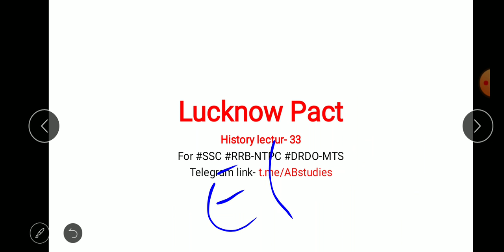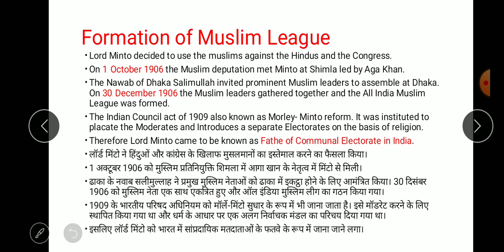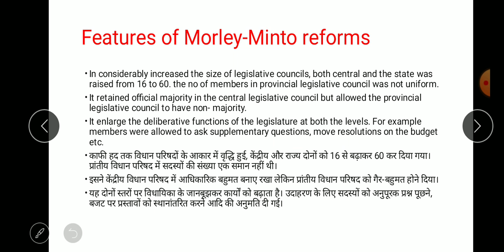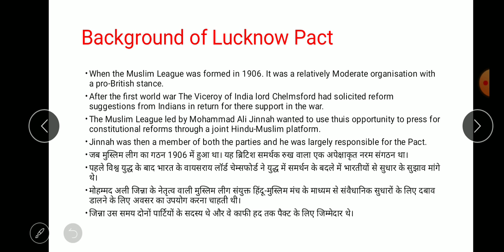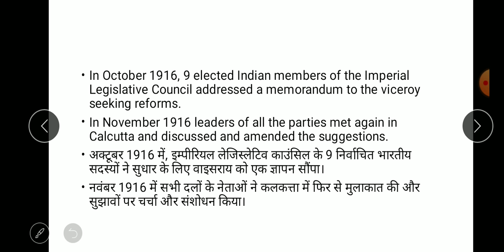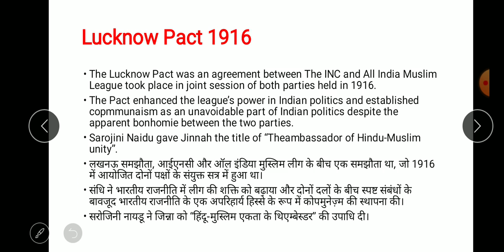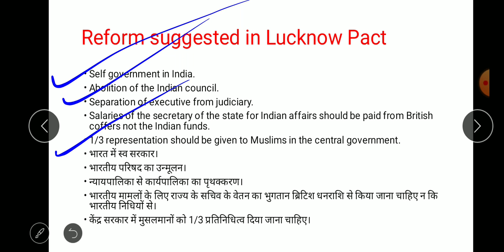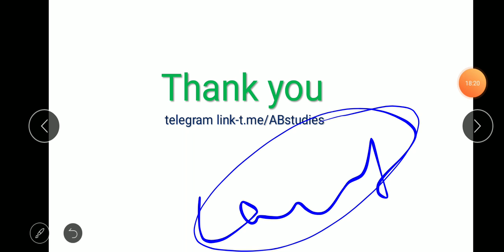Lucknow pact | Formation of Muslim lieague | Modern history of India for SSC RRB_NTPC DRDO_MTS